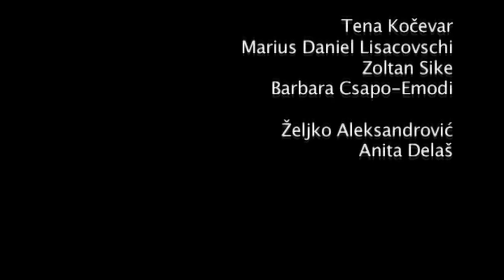Osijek the bikes city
Osijek is the nice town in Slavonia, Croatia.The citizens of Osijek like bikes very much.Film was make on the 3rd documentary school by students in tv-reportage format.